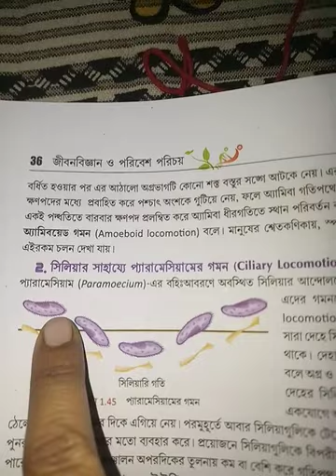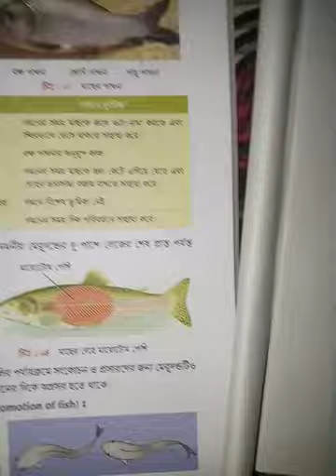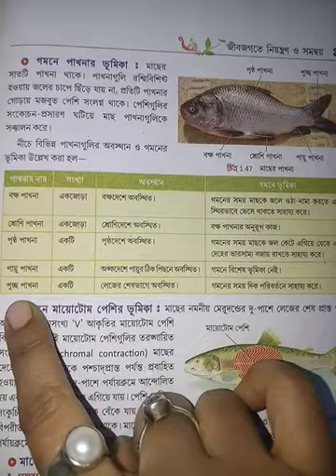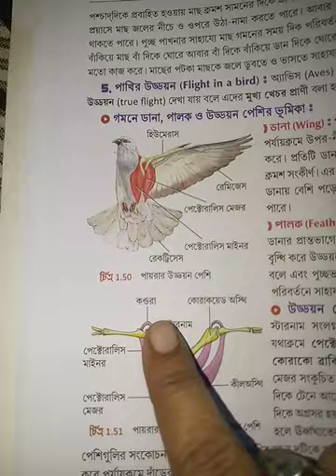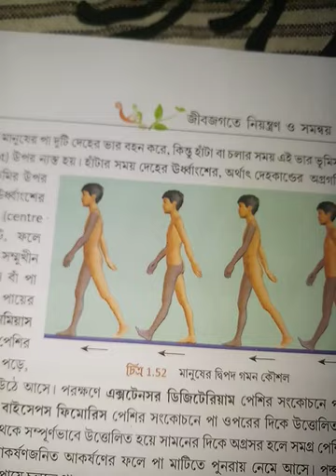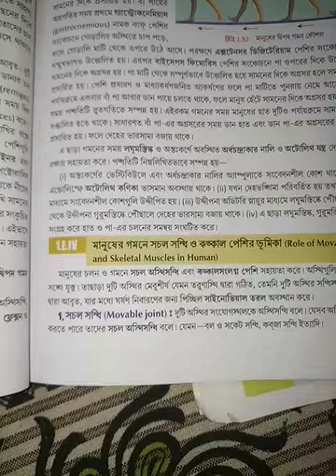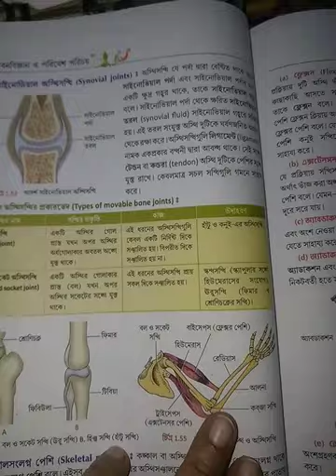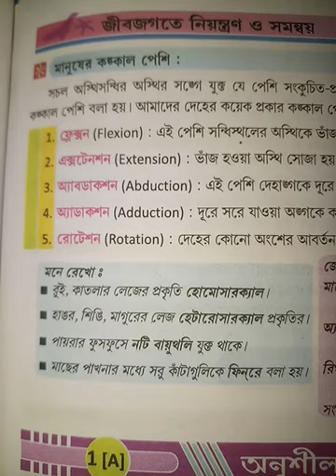চলন ও গমন (দশম শ্রেণী,জীবন বিজ্ঞান)